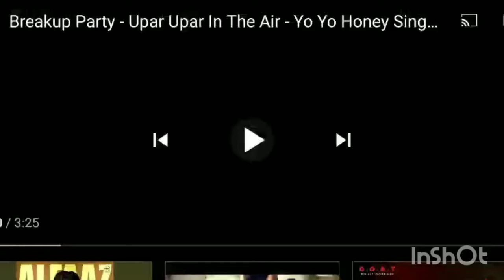Breakup party - upar upar in the air - yo yo honey singh ft. leo | new hd video song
Aaj maine breakup ki party rakhli hai
Subah se ek botal daru bhi peeli hai
Scheme lagake mummy daddy ko sulake
Aao mere paas yaaron gaao sur sa lagake hath
[x2]
Upar upar upar upar upar upar in the air
Aa jehdi nachde ae use bi peeni hai
Dil se hai maine aaj usko nikala
Dil to hai pagal jo fudakta tha saala
Finger dikhayi uski photo bhi jalayi
Phir flush me bahake thodi thandak si aayi
Is baat is baat is baat pe uthao haath
[x2]
Aa jehdi nachdi ae use bi peeni hai
Tujhe bithake rakha tha maine raani palko pe
Tunhe maari thokar samjhi aa jaunga sadko pe
Na aisa na tu soch ri chori
Everyday meri new love story
Pehle toh meri baat na gauri
Ab boli baby I'm sorry
Chal ri chal re ab side me hoja
Dhundle apna aashik duja
Aira gaira nathu khaira
Fukra sa shehri chuusa
Ja karle tu usse shaadi,
Fir shuru teri barbaadi
Dhoyegi tu kachche,
Aur gande bartann
Dekhegi saas bahu aur durdarshan
Banke reh jayegi tu house biwi
Aur chaubis ghante tera yaar hoga on TV
Phir TV dekh ke tu bahot pachtayegi
Fir yo yo honey yo yo honey singh hi tu gaayegi
Aur bachcho ko sunayegi aur yehi batlayegi
Agar galti se mujhse na hota ye paap
Toh yehi hote bachcho tumhare baap ha.
[x2]
Ab uski best friend ko fasaaunga
Long drive pe usko le jaaunga
Usko jalaun use bada tadpau
Apni ex ko aaj main sabak sikhaaun